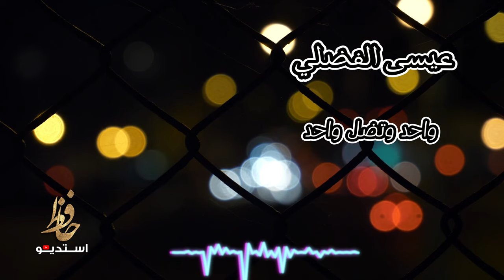عيسى الفضلي واحد واتظل واحد